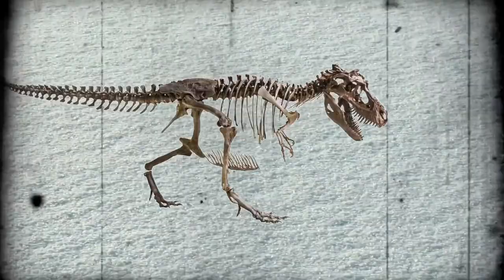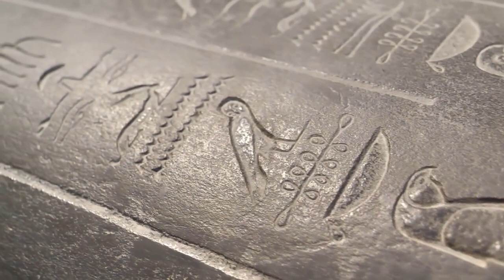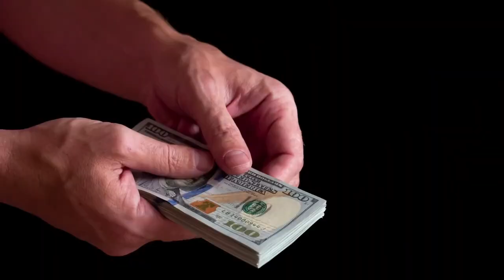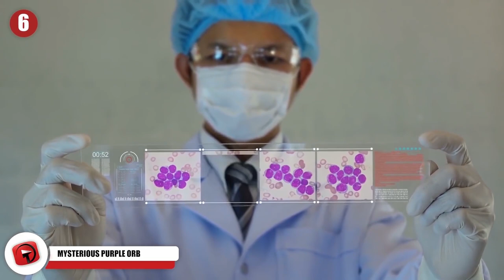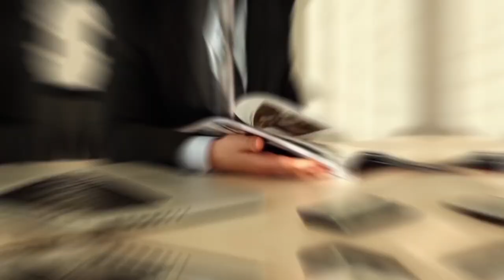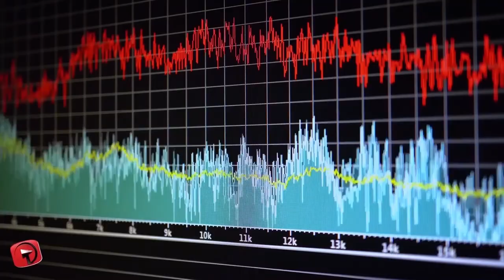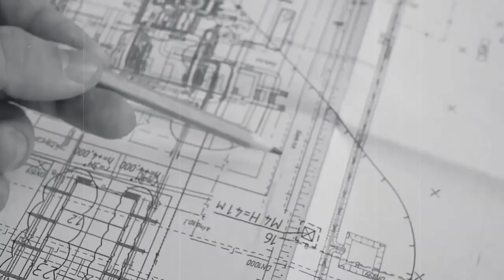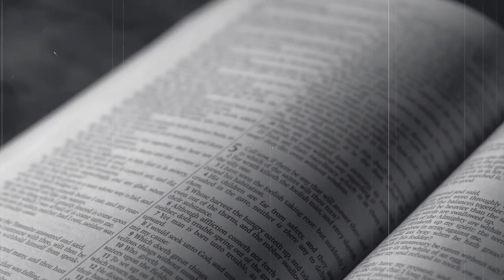The Most Incredible Discoveries Ever Made